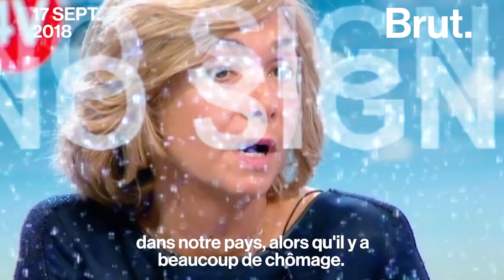4 idées reçues sur les chômeurs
▶︎ Retrouvez la vidéo sur le site de Brut URL